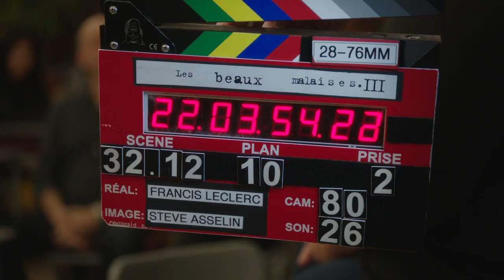Les Beaux Malaises - Éducation Moderne [Bloopers]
Bloopers extraits de l'épisode 30 - Éducation Moderne.